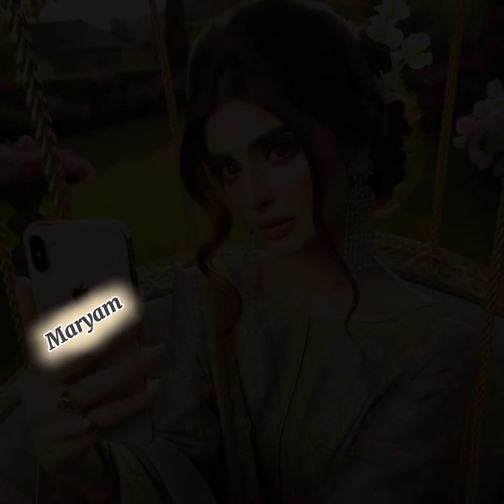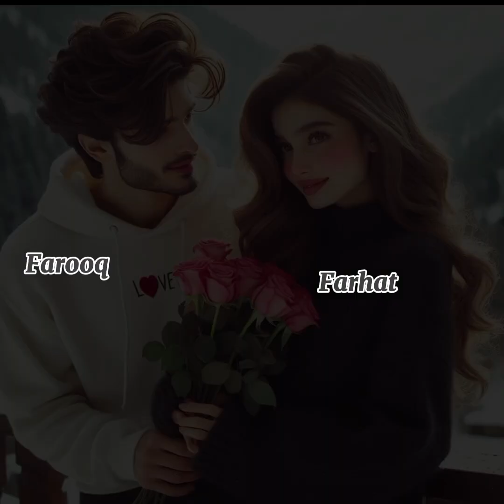Beautiful girls Selfie dpz part 2 / Beautiful Couple dp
1) selfie wali dpz
2) girls dpz with Selfie
3) beautiful girls dpz
4) cute dpz for girls
5) new girls dpz
6) viral video
7) ai new dpz
8) profile picture
9) dpz for girls
10) dpz for Instagram

My old dpz part one